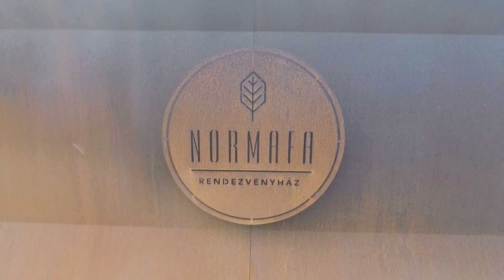Normafa Rendezvényház Esküvő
Normafa Rendezvényház Esküvő, Normafa Esküvő. Ezúttal a Normafán Esküvőztünk Dóra és Laci Nagy Napján. Az elsők között esküvőztünk ezen az új helyszínen, mivel a Normafa Rendezvényház nemrég nyitott. Hangulatos a környék, a vendégek és a pár a kisvasúttal jött. A vendég fogadás és a polgári szertartás a kertben volt. Ide a pár által kért dalokat játszottam be, és vezeték nélküli mikrofonnal hangosítottam a szertartást.
Az Esküvői DJ buli világosig tartott, nagyon szuper táncoslábú csapat verődött össze. Sok Boldogságot kívánunk!